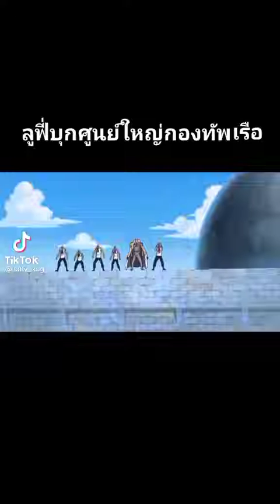ลูฟี่บุกศูนย์ใหญ่กองทัพเรือ